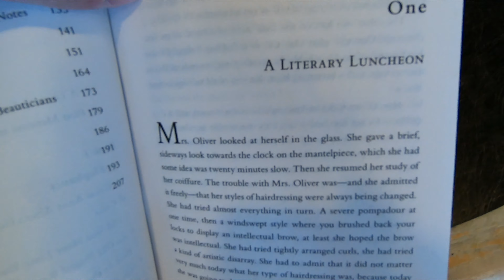AGATHA CHRISTIE ELEPHANTS CAN REMEMBER BOOK MYSTERY BOOKS CLOSE UP AND INSIDE LOOK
MURDER ON THE ORIENT EXPRESS A HERCULE POIROT MYSTERY AGATHA CHRISTIE BOOK ON AMAZON agatha christie elephants can remember book review brief summary and close up inside look at the mystery book and agatha christie books at barnes and noble and on my channel there will be videos of all kinds of product reviews, demonstrations and walkarounds of products from stores like Amazon, Costco, Walmart, Target, Sam's Club, Dollar Tree, Big Lots and more showing what the items look like up close, their features, how they work and my general opinion of them.